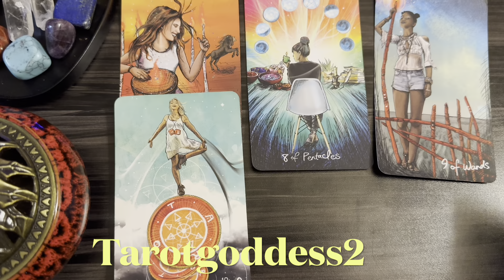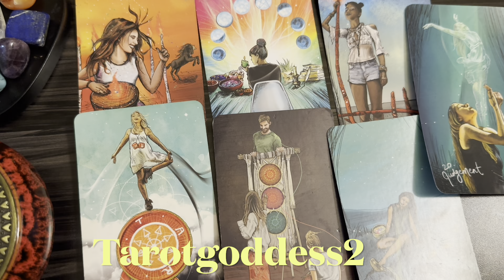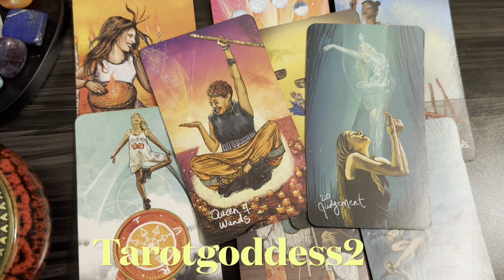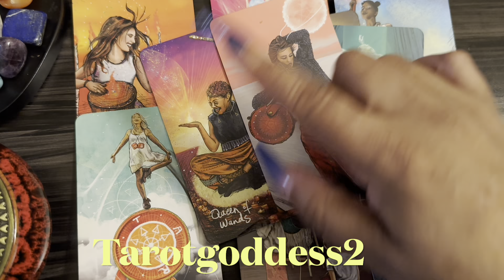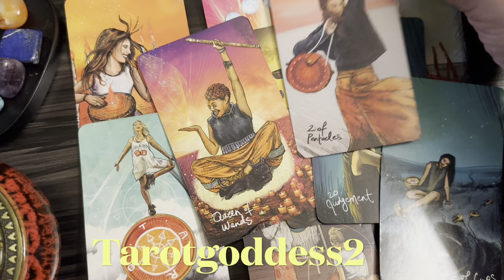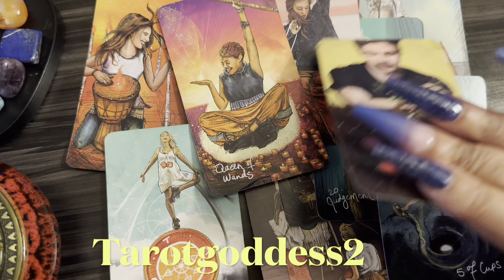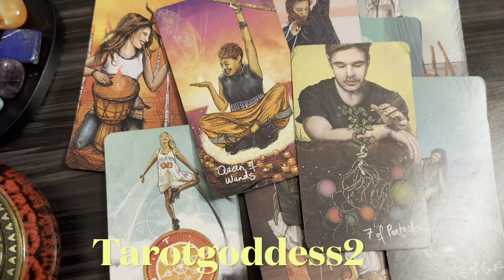Celebrity ✨🦋Selena Gomez| Will Selena Find Love Again?Current EnergyTarot Reading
Selena Gomez| Will Selena Find Love Again?Current Energy Tarot Reading
🦋Stalk me on social media 🦋